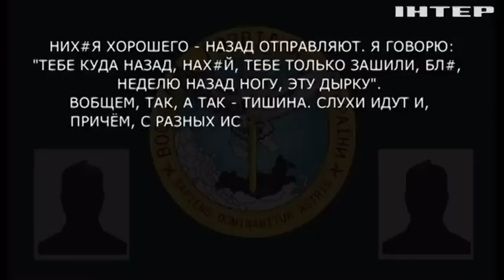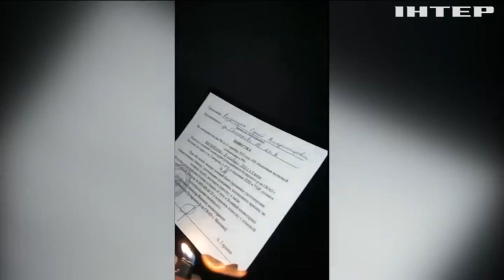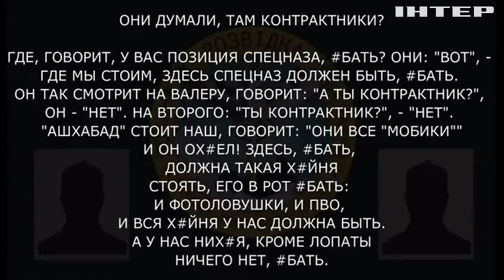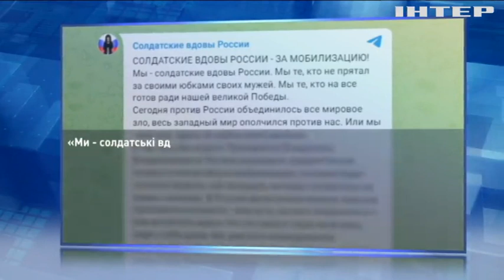Подарнунок під ялинку! Як кремль психологічно готує росіян до нової хвилі мобілізації?